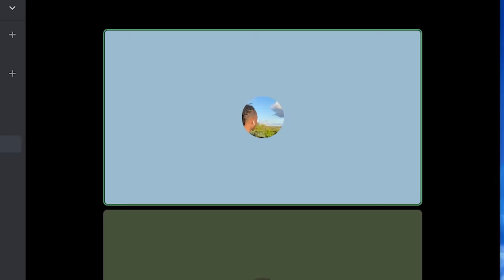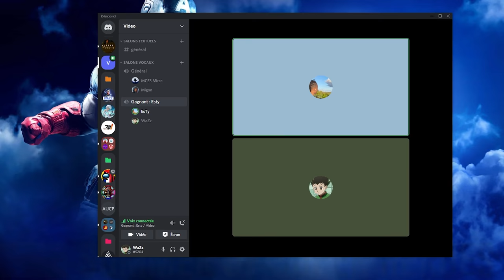Quel JOUEUR PRO gagnera le plus de POINTS D'ARÈNE en 1H ?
Dans cette vidéo, 3 Joueurs Pro s'affrontent en Arène pendant 1H pour tenter de remporter 100€ !